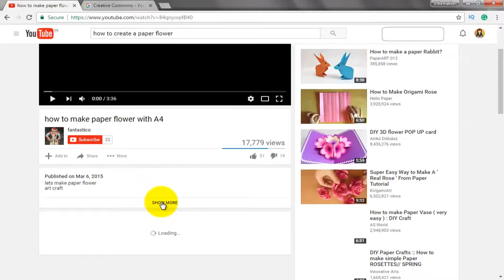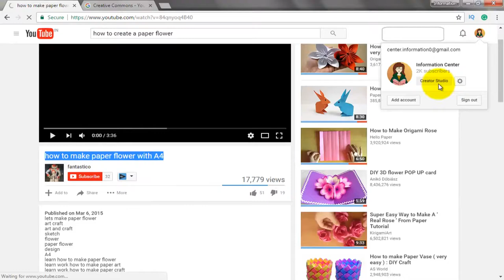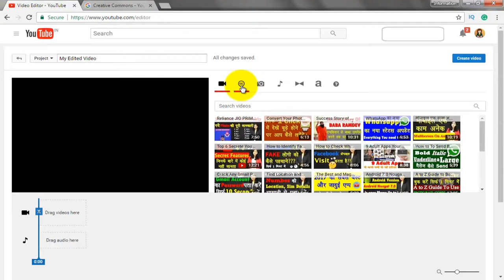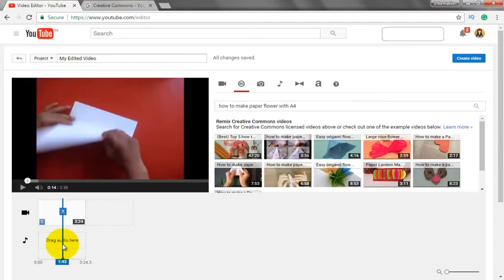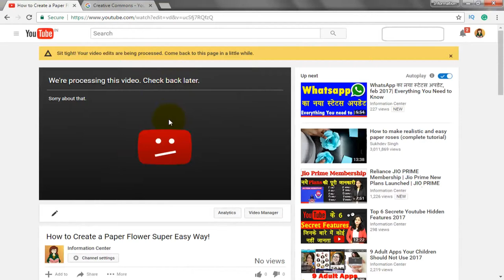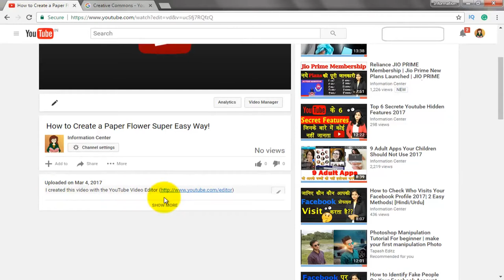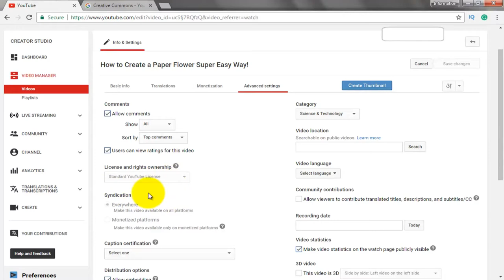How To Earn Money Online Without Any Risk Must Watch